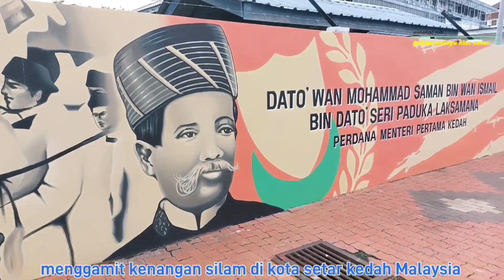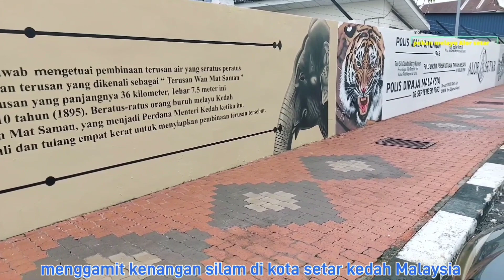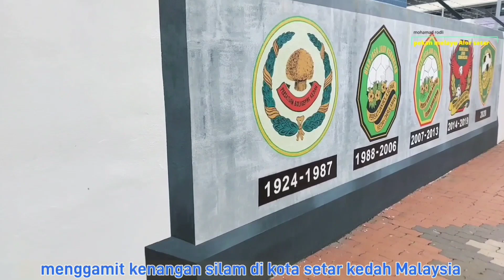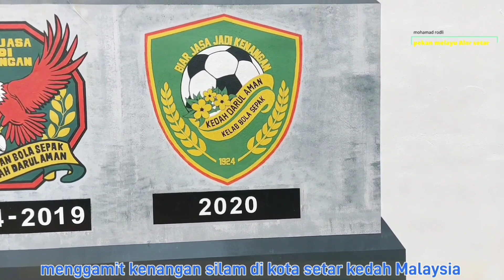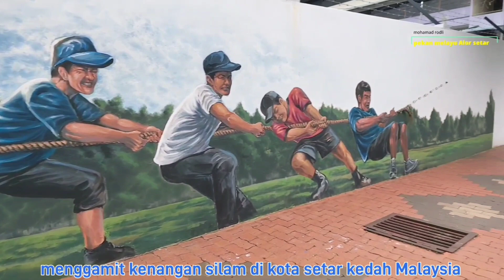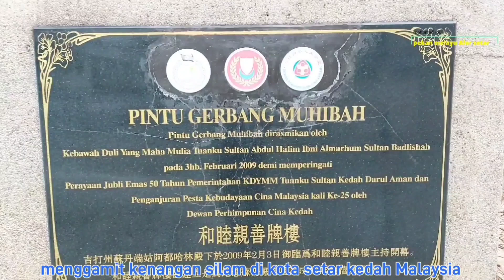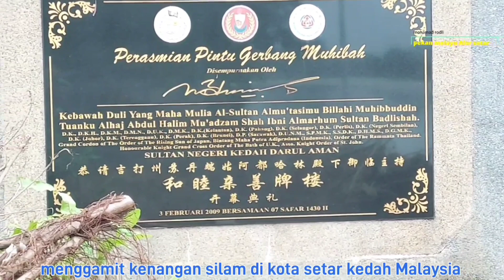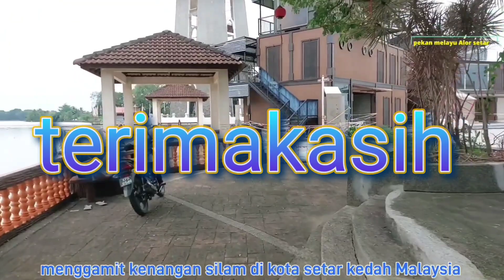INILAH TANJUNG CHALI ALOR SETAR KEDAH MALAYSIA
Assalamualaikum,memperkenalkan perdana menteri kedah(dato, wan saman)
Nama penuh beliau ialah Wan Muhammad Saman bin Wan Ismail. Beliau dilahirkan di Alor Janggus pada tahun 1830-an. Semasa kecil beliau mendapat didikan asas mengenai perkara-perkara agama dan juga diajar mengaji Al-Quran. Di samping itu, beliau juga mahir bertutur Bahasa Siam.
Wan Muhammad Saman juga dikenali sebagai Tokoh Pembangunan Negeri Kedah kerana berjaya mencetuskan idea untuk membina terusan sepanjang 22 batu bermula dari Alor Setar hingga ke Kaki Gunung Jerai. Hasil usaha beliau itu maka bermulalah titik tolak ke arah pembangunan Negeri Kedah terutamanya dalam bidang pertanian sehingga dikenali sebagai "Negeri Jelapang Padi" atau "Jelapang Padi Malaysia". Kedah juga merupakan negeri yang paling banyak mempunyai terusan atau tali air.
Wan Muhammad Saman meninggal dunia pada 14 Disember 1898 dan dikebumikan di Makam DiRaja Langgar. Tempatnya sebagai Perdana Menteri Kedah telah diganti oleh Tengku Abdul Aziz. Dengan kematian Wan Muhammad Saman maka berakhirlah sistem pemerintahan secara tradisional dan bermulalah satu zaman baru bagi Negeri Kedah.